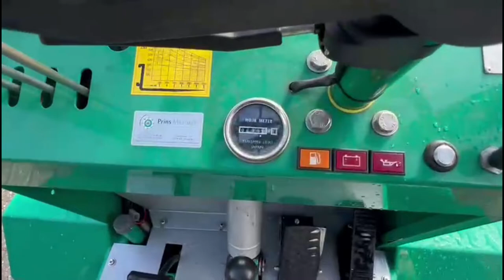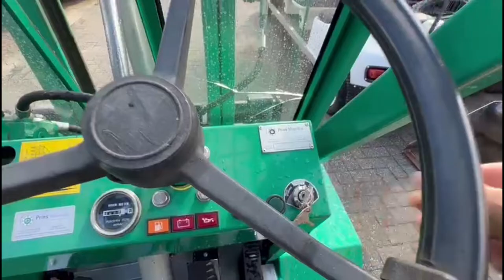prins Geländestapler pfd12 shifter heftruck vorklift